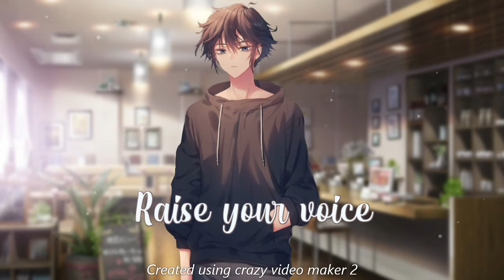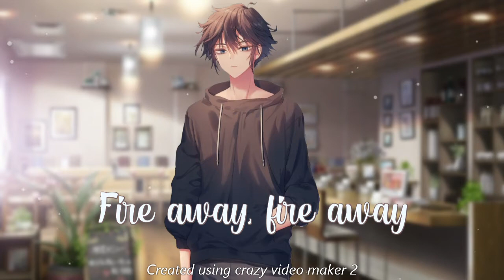「Nightcore」 Titanium - (Male Cover)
Song: Titanium
Cover Artist: Boyce Avenue
Original Artist: David Guetta feat.Sia